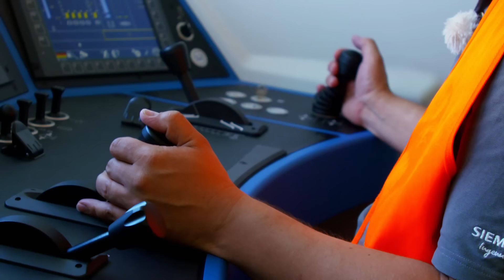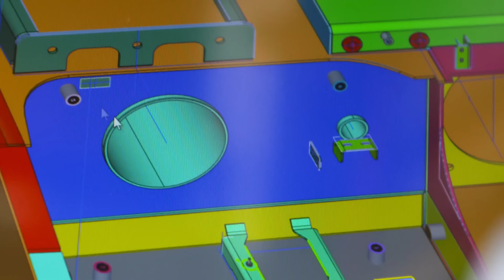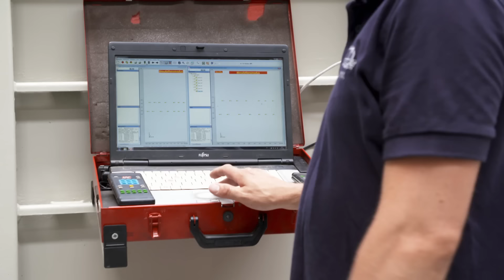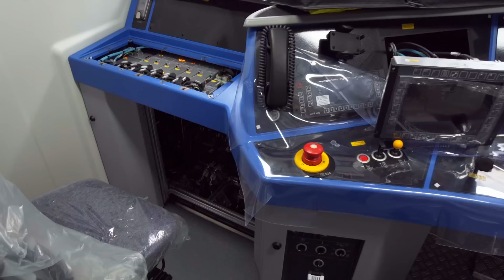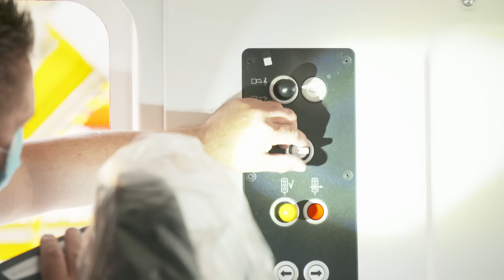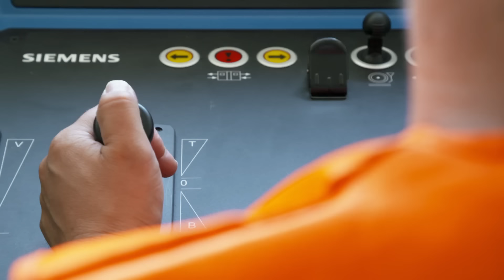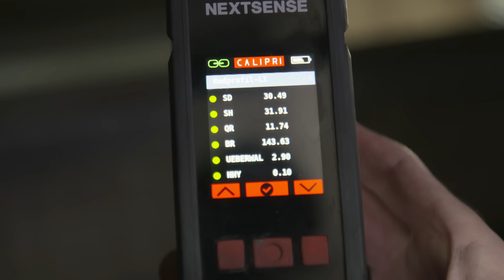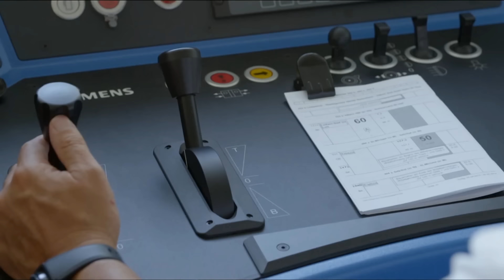DB CARGO REVOLUCIONA: Vectron - Eficiencia y Sostenibilidad en la Red Ferroviaria Europea | WELT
DB CARGO REVOLUCIONA: Vectron - Eficiencia y Sostenibilidad en la Red Ferroviaria Europea | WELT Documentación

La locomotora eléctrica Vectron está disponible como modelo puramente eléctrico e híbrido. Tiene la fuerza de tracción de 23 camiones. Los trenes, que cuestan hasta 4,5 millones de euros, se fabrican en Múnich. Para 2023, DB Cargo quiere utilizar 400 locomotoras eléctricas en el transporte ferroviario de mercancías europeo y ahorrar así hasta ocho millones de litros de gasóleo al año. La ventaja: la locomotora es especialmente respetuosa con el medio ambiente, además de modular y convertible, lo que le permite circular sin problemas por todas las redes ferroviarias de Europa.